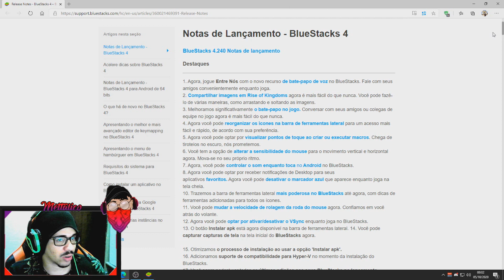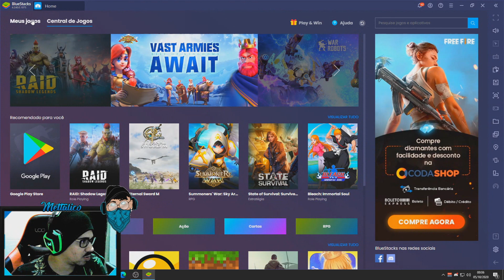NOVA VERSÃO DO BLUESTACKS 4.240 É PARA PC FRACO ? MELHOR EMULADOR PARA PUXAR CAPA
⚠️ ᴀᴛᴇɴᴄ̧ᴀ̃ᴏ ⚠️ (LEIA DESCRIÇÃO)

Configuração do meu Setup:

Processador: Intel Pentium CPU G4560  | Placa-mãe: Gigabyte GA-H110M  | Memória HyperX Fury 8GB  | Placa de vídeo: Placa de Vídeo XFX AMD Radeon RX 580, 8GB, GDDR5 | Mouse: A9 Gamer Mouse B-MAX | Teclado: Teclado Mecânico Gamer Sharkoon Shark Skiller, RGB, Switch Kailh Red, ABNT2 - SGK3 |   Headset Gamer 7.1 USB Sades R7

BATALHA DE EMULADORES: SMART GAGA 4.4.2 VS SMART GAGA 7.1.2 - QUAL MELHOR VERSÃO PARA PC FRACO?
BATALHA DE EMULADORES: SMART GAGA VS MUMU PLAYER - QUAL MELHOR EMULADOR PRA SUBI CAPA NO FREE FIRE?

QUAL É O MELHOR EMULADOR PARA PC FRACO QUE SOBE CAPA NO FREE FIRE? SMART GAGA VS MEMU PLAY

QUAL É O MELHOR EMULADOR PARA PC FRACO QUE SOBE CAPA NO FREE FIRE? SMART GAGA OU MSI APP PLAYER ?